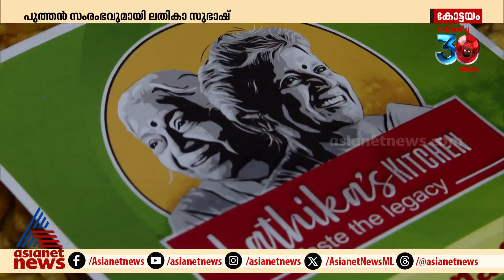പൊതുപ്രവർത്തനത്തിനൊപ്പം സ്വയംതൊഴിലും ; പുത്തൻ സംരംഭവുമായി ലതികാ സുഭാഷ്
പൊതുപ്രവർത്തനത്തിനിടയിൽ വരുമാനം കണ്ടെത്താനുള്ള ശ്രമത്തിൽ  ലതികാ സുഭാഷ് ;  പുത്തൻ സംരംഭവുമായി ലതികാ സുഭാഷ്  ; ലതികാസ് കിച്ചണിൽ നിന്ന് ഉപ്പേരിയും പലഹാരങ്ങളും